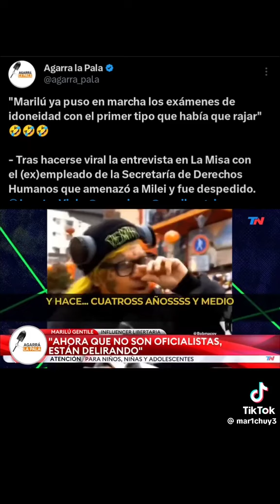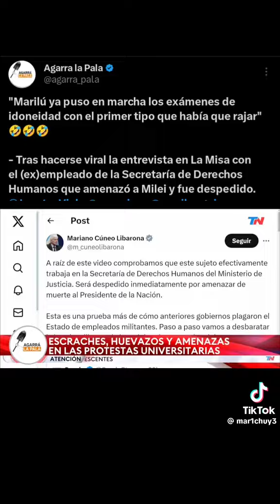dice públicamente que le pegaría un tiro al presidente Milei